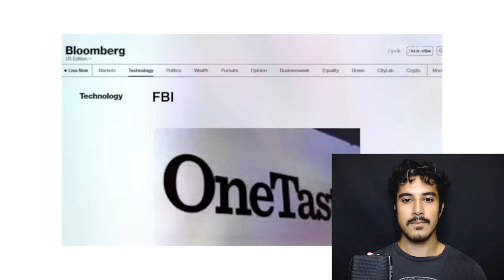Why He Enjoyed the OneTaste "Orgasm Cult" ft. Ruwan Meepagala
**content warning- Sexual assault** From sexual wellness to SEXploitation, this is what happens when cult leader Nicole Daedone convinces people to worship the female orgasm as God. This multi-million dollar cult gained national attention and recognition from celebrities like Gwenyth Paltrow & Tony Robbins with it's Orgasmic Meditation practices, but was hiding a dark side with priest initiations, underpaid and overworked employees, and a breeding ground for blurred sexual boundaries.

Ruwan Meepagala, Master Stroker and ex-OneTaste cult member/employee,  joins us to reveal the cult's deepest secrets.

Make sure to go watch the Netflix documentary he was featured in, called "Orgasm Inc: The Story of OneTaste"

Find Ruwan!
Ruwando.substack.com